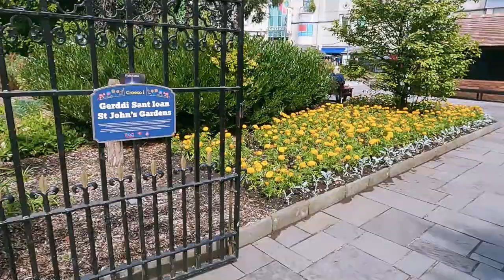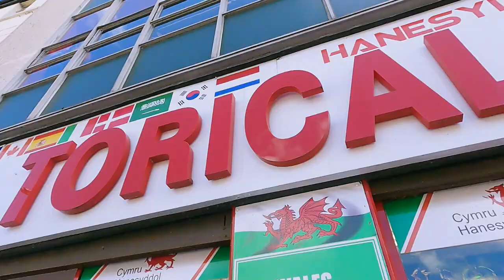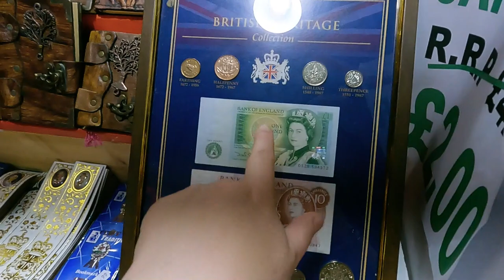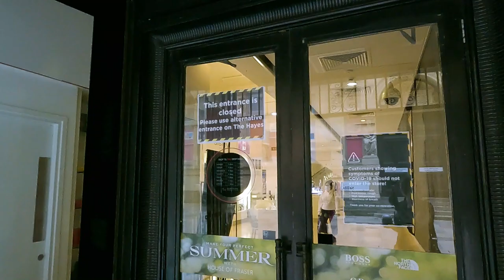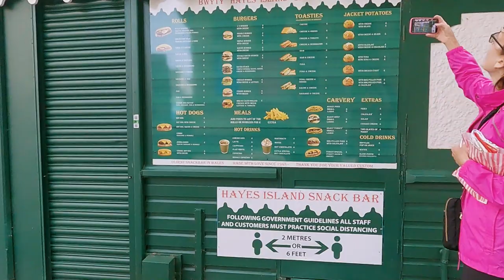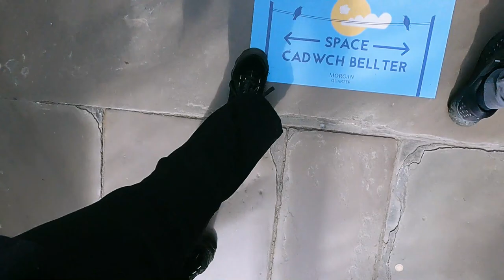Exploring CARDIFF CITY CENTRE with MAGENTA OTTER TRAVELS: DAILY VLOGS UK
I'm meeting some other YouTubers today - Dara and Ian from Magenta Otter Travels. We meet up in Cardiff city centre. We tuck into a tasty lunch at Pieminister, St Mary St, take a look around the Cardiff Castle grounds, Cardiff Indoor Market and the Victorian shopping arcades. There is also time for an ice-cream/coffee!

apart from a few shots in the castle which was

All audio is from inbuilt camera mics only. Coloured and edited with Adobe Premier Pro.